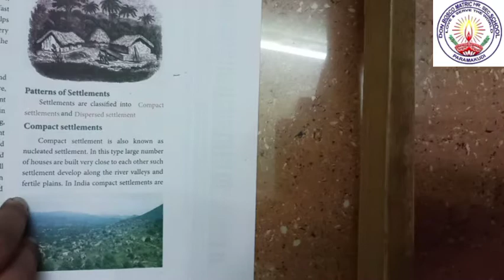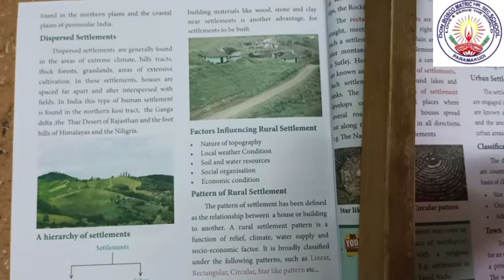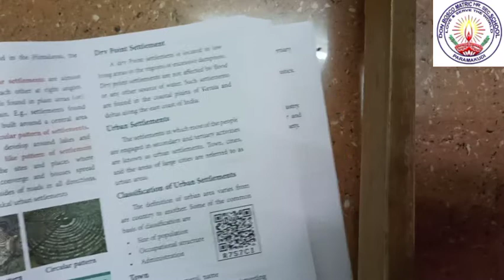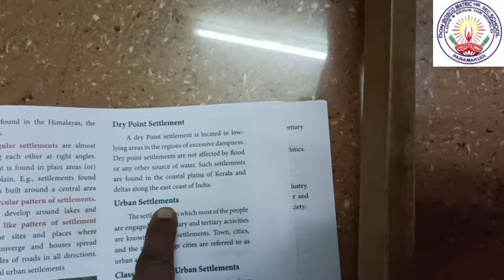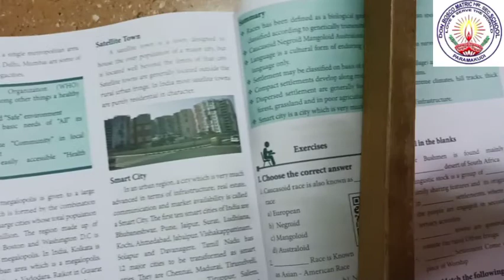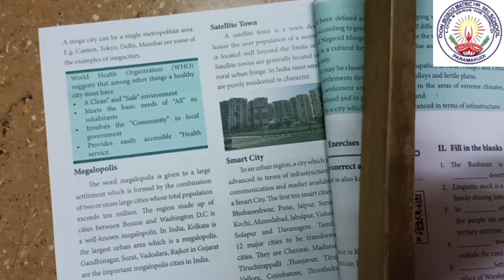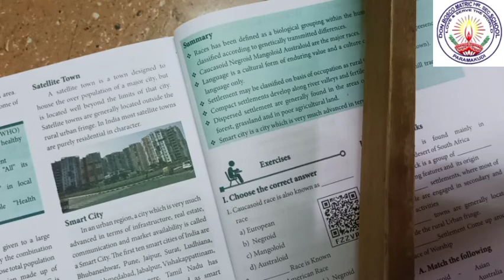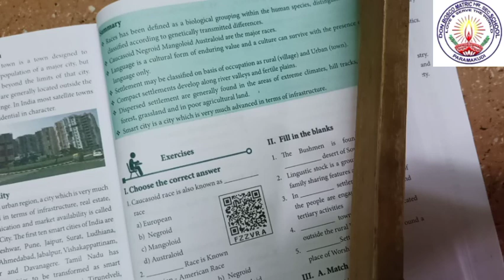VII Std. Social Science [Geography] Unit 3 ~ Population and Settlement Ms.Sahayamary Mam 11112020